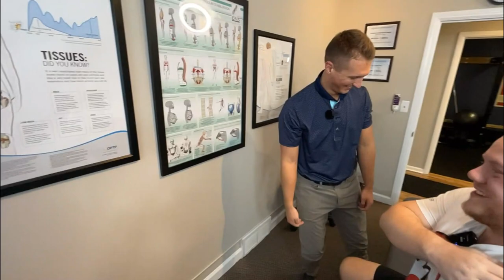Sports Chiropractic Neck and Shoulder Pain Treatment | Plymouth MI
Dr Mitch treats part-time, semi-amateur professional powerlifter (on the weekends) @amike_strength!

Take a peek into how the chiropractors at REACH assess and treat neuromusculoskeletal conditions such as neckpain and shoulderpain using the mckenziemethod as the primary assessment tool. The mckenziemethod is a vital component for a sports medicine clinic to diagnose and treat the cause of pain and dysfunction.

Timestamps:
00:00 -- Intro & condition history
03:11 -- Physical exam & setting baseline tests
06:20 -- Therapeutic assessment
06:57 -- Cervical (neck) mobilization
09:15 -- Retesting baselines for change
09:56 -- Therapeutic
12:26 -- Explanation of condition
13:12 -- Shoulders therapeutic assessment
16:23
18:28 -- Shoulder manual therapy
20:00 -- Rechecking shoulder baselines & homework
21:48 -- THE CRACK (Chiropractor adjustments)

🟧 REACH Rehab + Chiropractic Performance Center  |  Plymouth, MI 🟧
Pain can be complex and frustrating
We offer sports chiropractic & massage therapy services
Where we help you take the guesswork out of healing
Do more than relieve pain, be unstoppable!